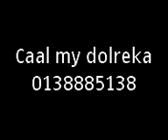dolreka pagar grill sleding dua